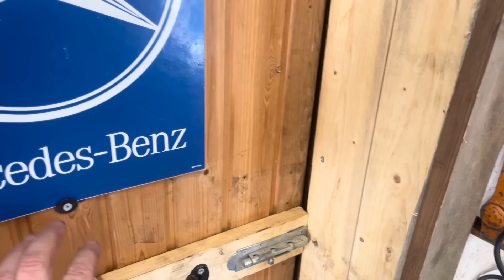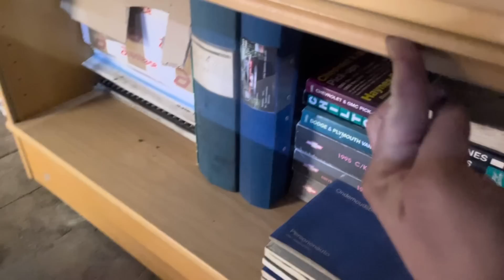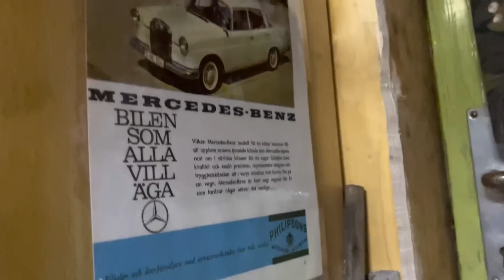Brittas projekt, mysrummet!